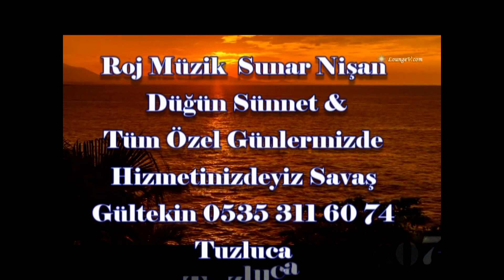TUZLUCA HAMURKESEN KÖYÜNDE HARİKA BİR KIR DÜĞÜNÜ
DÜĞÜN NİŞAN SÜNNET VE HER TÜRLÜ ÖZEL GÜNLERİNİZDE HİZMETİNİDEYİZ 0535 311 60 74